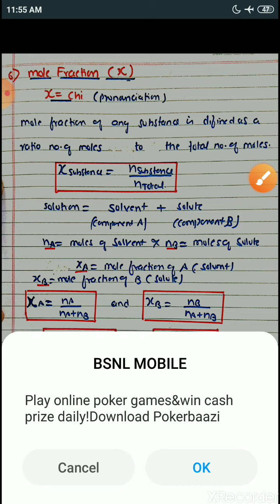MOLE FRACTION/BASIC CONCEPT OF CHEMISTRY/MOLE CONCEPT PART 25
MOLE FRACTION